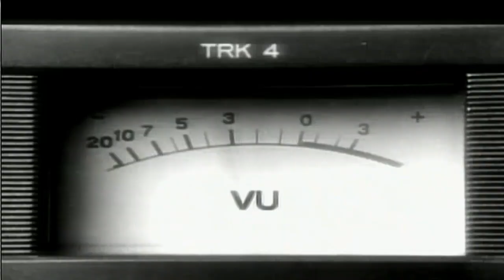Lisa Lisa & The Cult Jam - Let The Beat Hit Em' remix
Lisa Lisa & The Cult Jam - Let The Beat Hit Em' remix (preview)
More remixes at EnjoyTheBEATZ.com Remix Club.  Free to Join.